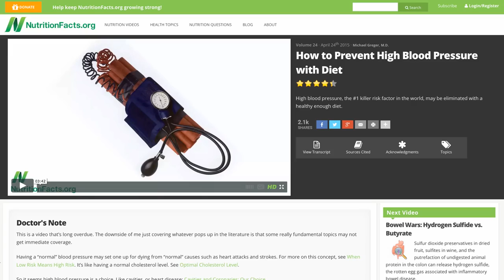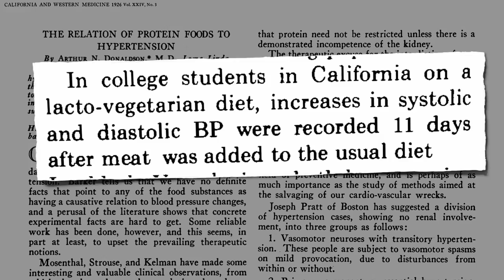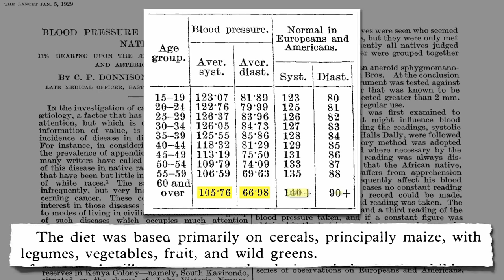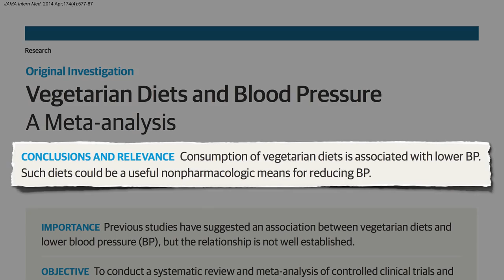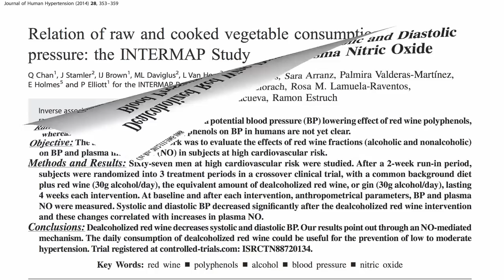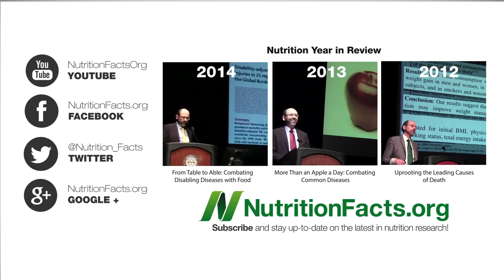HOW TO TREAT HIGH BLOOD PRESSURE WITH DIET